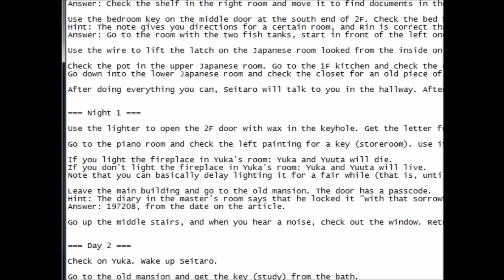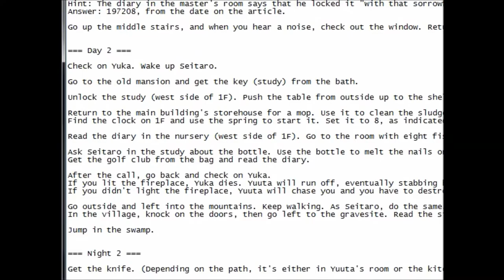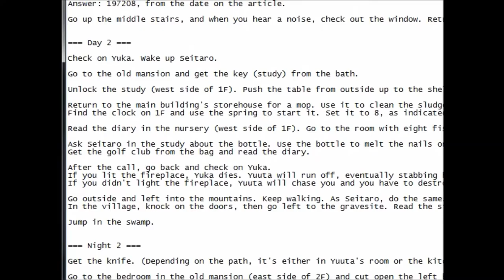Mermaid Swamp Extra Part (Getting all different endings!)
In this video we try to uncover all the endings that are in Mermaid Swamp and once again it is done beautifully.